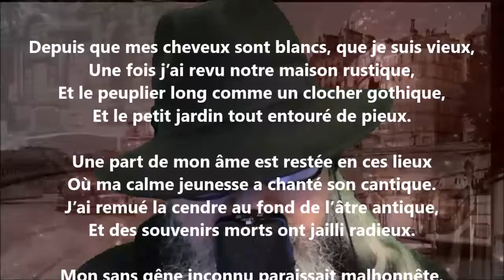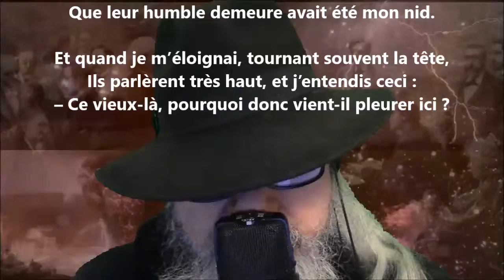La maison paternelle - Pamphile Le May lu par Yvon Jean